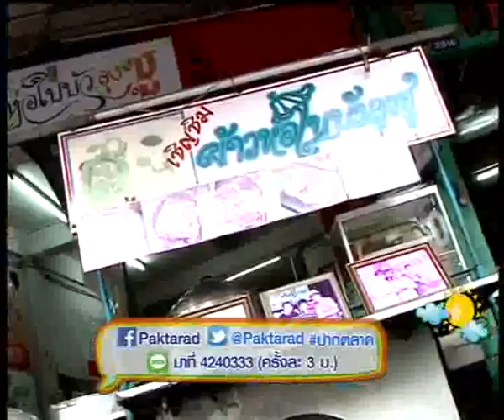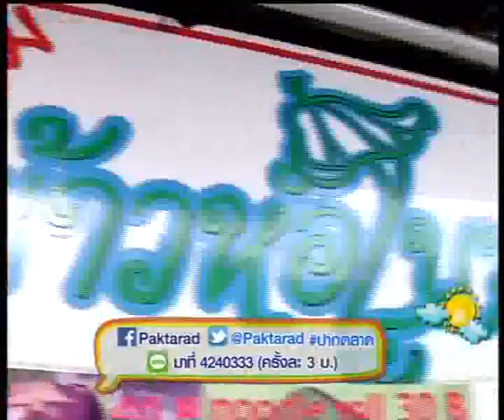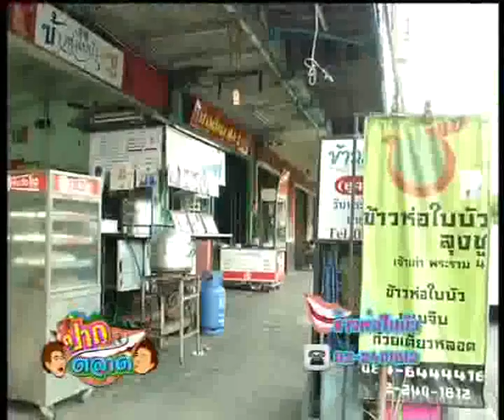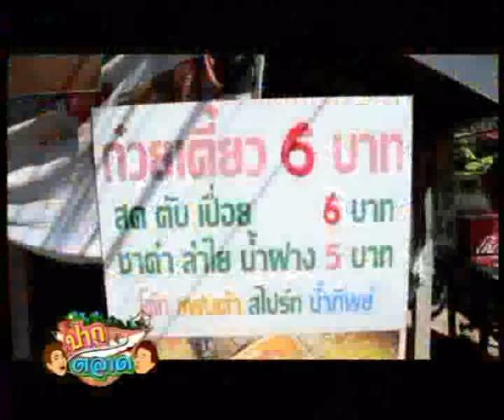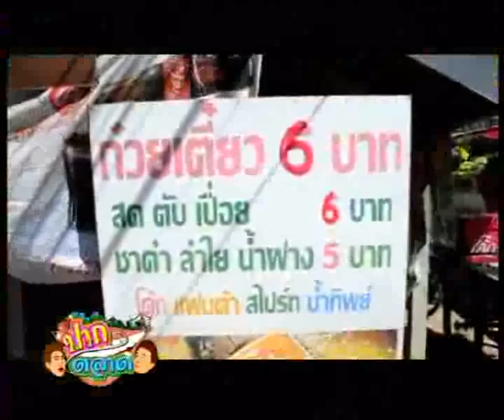4-06-57 ช่วงที่ 1 : ก๋วยเตี๋ยวชามละ 6 บาท ทวนกระแสหมูแก็สขึ้นราคาเท่าเดิม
วันพุธกลางสัปดาห์มาแล้วค่ะ ช่างกล้า! รีฮันนาใส่ชุดโปร่งใสเกือบเปลือยร่วมงานแฟชั่นนักร้องชื่อดัง // ส่งคืนทองคำพัทลุง  อ้างพบภาพลึกลับ // สิงโตขาวเสี่ยงทายแชมป์บอลโล // คสช.ยกเลิกเคอร์ฟิวพัทยา-สมุย-ภูเก็ต // ผลสำรวจชี้ไทยเป็นประเทศน่าเที่ยวที่สุดในอาเซียน